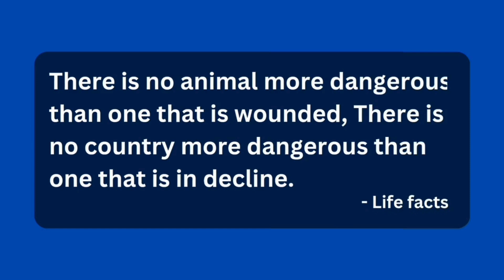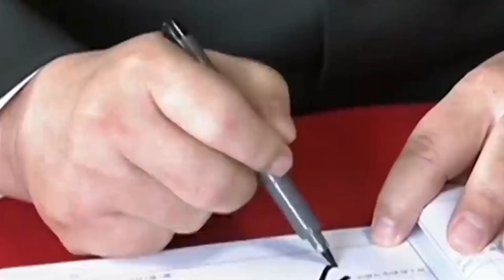Is China really at its peak ? | Why does China spend a lot in Navy ? | Geoeco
Welcome to Geoeco, where we bring you insightful analysis and commentary on the latest developments in geopolitics, economics, and finance.

Is it really true, that China really won’t catch up with the United States as the world's leading power ?

Hastags